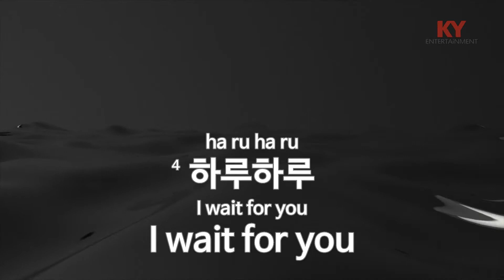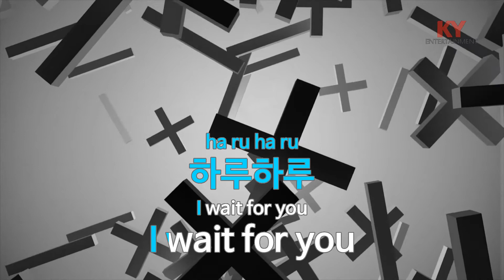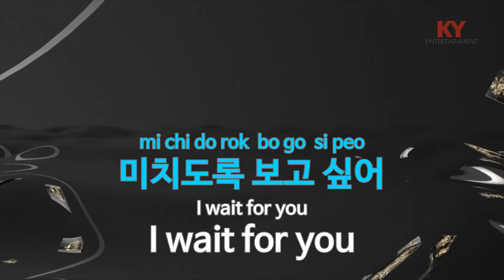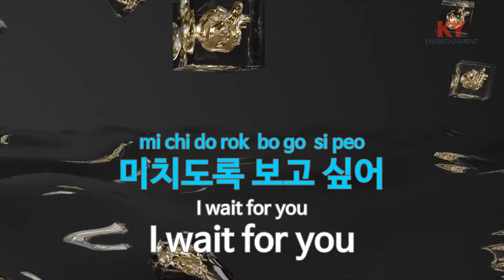태양은 없다 - 보헤미안(There is no sun - Bohemian) (KY.87358) / KY Karaoke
★ 곡 정보 ★
번호 : 87358
제목 : 태양은 없다
가수 : 보헤미안
작사 : 김현아
작곡 : 조영수

Copyrightⓒkeumyoung